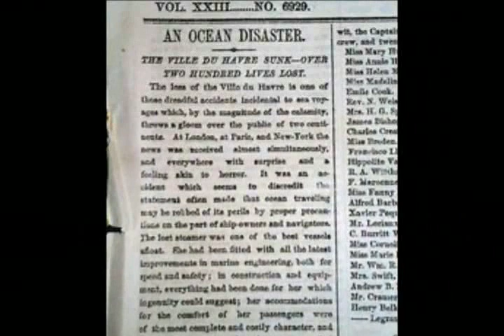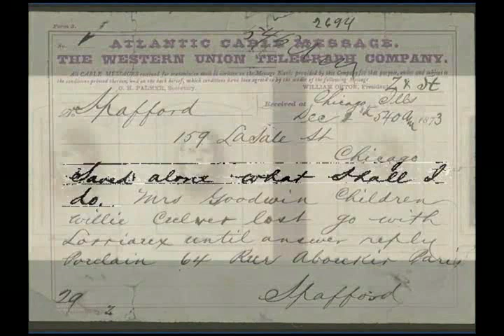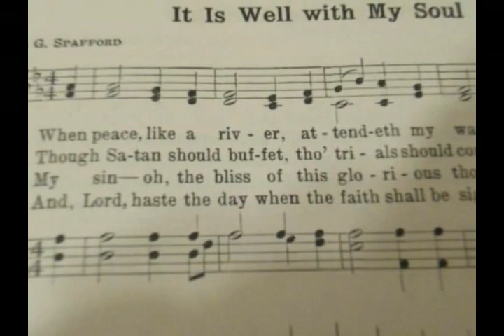Sermon - 2 Kings 4:8-37 - The Shunammite Woman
This week Pastor Chris Meirose points us to another Old Testament women whose story is that of a great women of faith.  This week we see a woman with a tremendous trail in her life remain faithful and true, and a God who sees her through it all.  Great examples for us in our own faith journey.